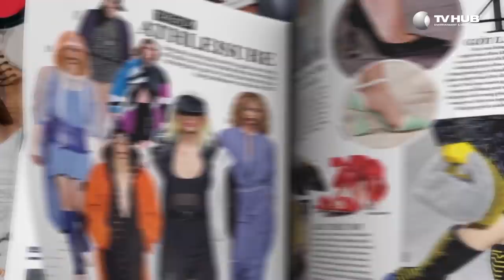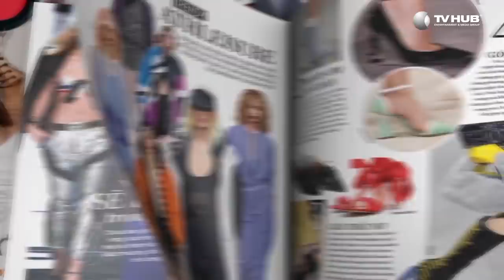Hậu Trường Cảnh "Giường Chiếu" Của Lan Ngọc và Bình An - BTS #27 | Mối Tình Đầu Của Tôi